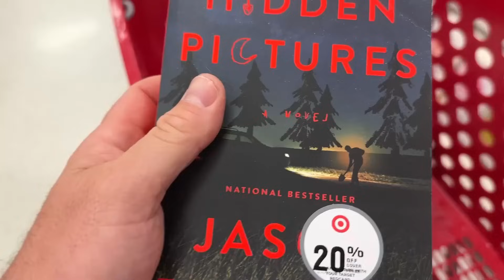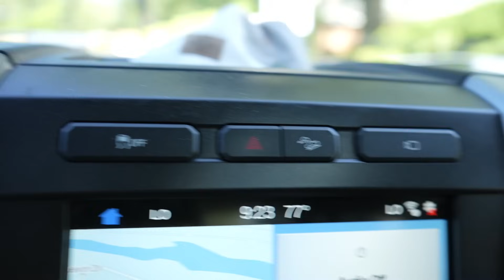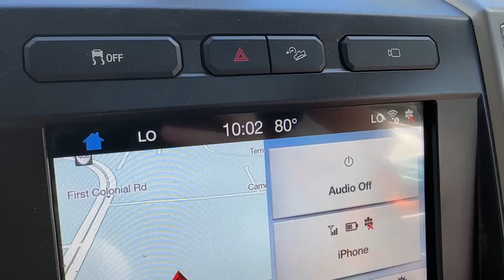Lucky Got RELEASED From The Program...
It's Wednesday as we filmed this and today Lucky is getting released from the program he went into last Friday. He definitely looks like a brand new person coming out of this. But where does he go from here. And will he give himself the chance to stay clean. Or will go right back into the same lifestyle. I truly hope that is not the case. But whatever comes from all of this is ultimately up to him. Hope you enjoy the video. And check out the links below for more.